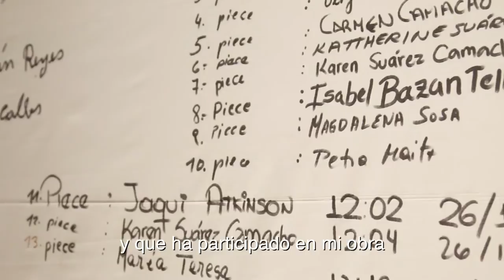Taller de crochet de Petra Maitz para ¡ejemplos a seguir!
La artista alemana, Petra Maitz, que participa en ¡ejemplos a seguir!, ofreció un taller de crochet el pasado 25 y 26 de octubre en la galería Pancho Fierro.
Veamos qué nos dice acerca de la importancia de los arrecifes.

Sobre ¡ejemplos a seguir!
En un mundo que no encuentra respuestas efectivas para enfrentar los efectos del cambio climático, la pobreza, la violencia o las crisis financieras, se hace necesario repensar el presente para cambiar el futuro. Eso es precisamente lo que propone la exposición ¡ejemplos a seguir! expediciones en estética y sostenibilidad que el Goethe-Institut trae a Lima como un aporte fundamental a la conciencia ciudadana y las negociaciones que se realizarán en el marco de la vigésima Conferencia de las Partes (COP20) de la Naciones Unidas que tendrá lugar en Lima del 1 al 12 de diciembre de este año.

Gracias a:
Goethe-Institut, Ministerio de Ambiente Alemania, INTE-PUCP y Gerencia de Cultura MUNLIMA,

Cámara y post producción: Renzo Belón

© Goethe-Institut Lima